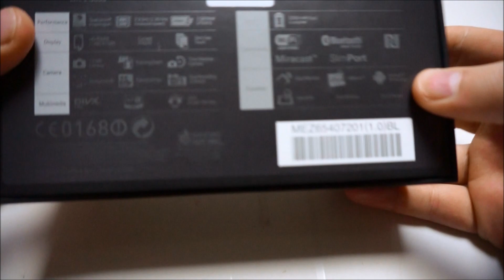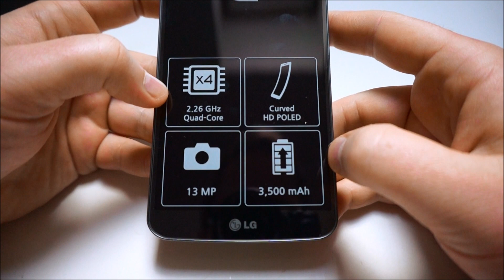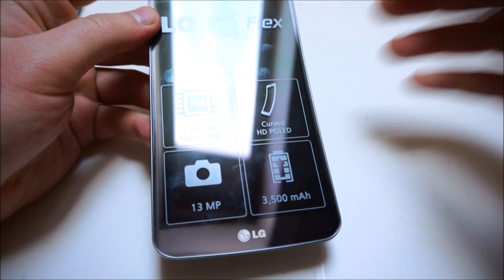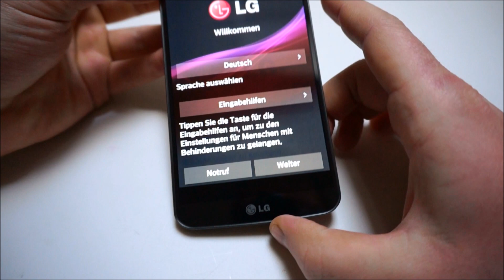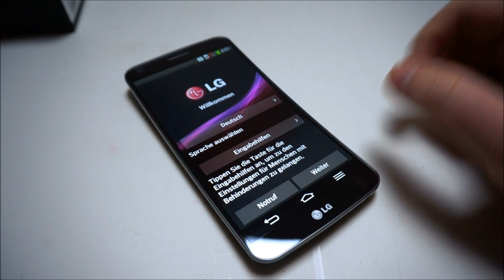LG G Flex Unboxing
Unboxing des LG G Flex. Das erste Android-Smartphone mit gebogenem Display ist exklusiv bei Vodafone erhältlich. Weitere Informationen gibt es bei uns im Blog